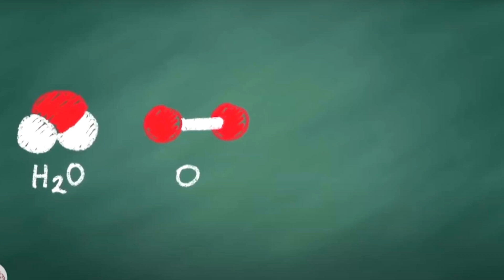Démo - Doublage voix (Animés & Jeu Vidéo) - Julie Badoc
Amour et BPM (Alyzée) - DA : Corentin Penloup
Lanfeust Quest ( Cixi) - DA : Pauline Brunel
Et si on parlait de l'espace et des satellites (Agathe) - DA : Basile Bohard
Fallout 4 (Caït) - DA : Alexandre Gombert